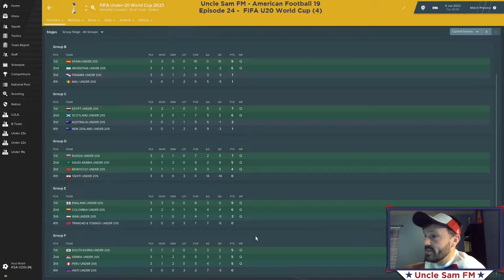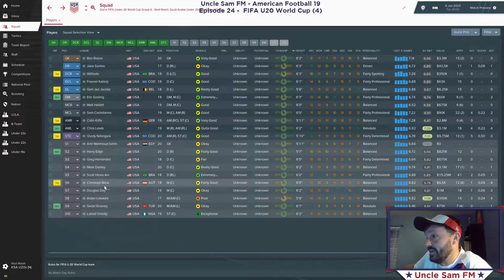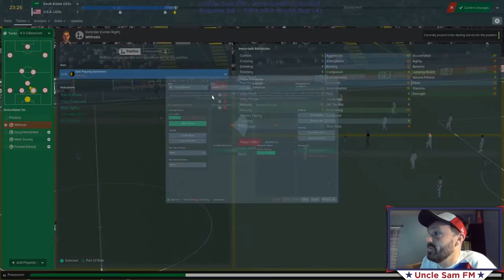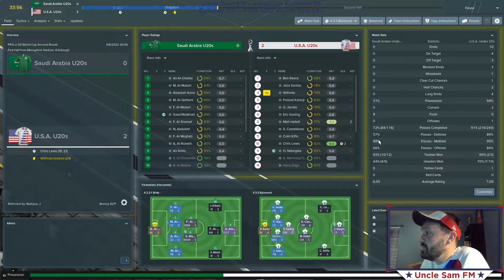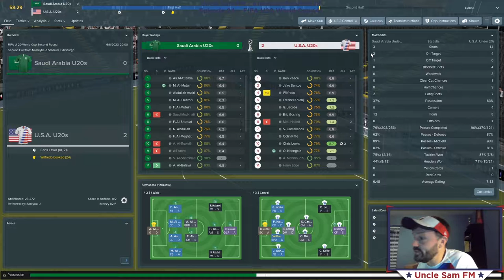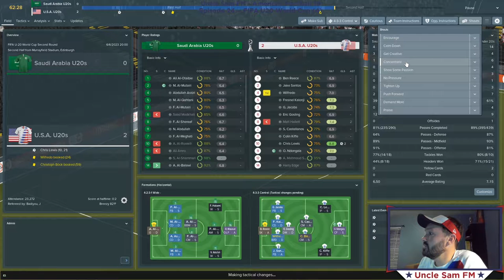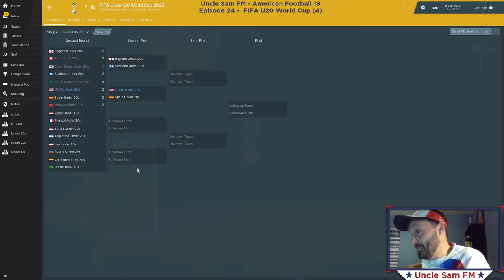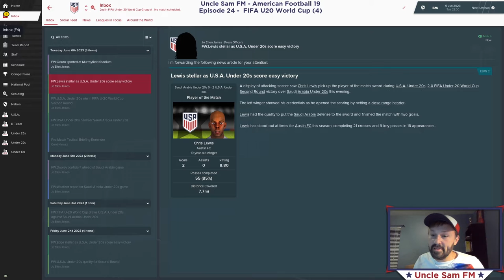Uncle Sam FM American Football 19: Episode 24 - 2023 U20 World Cup (4)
Uncle Sam FM American Football 19: Episode 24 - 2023 U20 World Cup Second Round

-We try to advance to the quarter finals against Saudi Arabia.